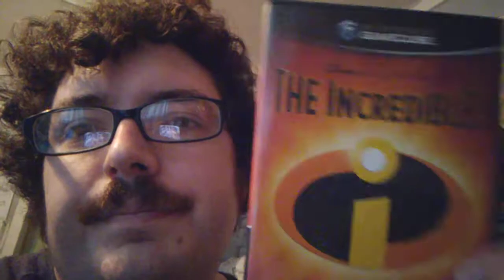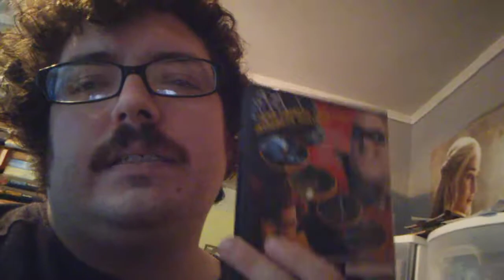Games pick ups and our neighbor's dog